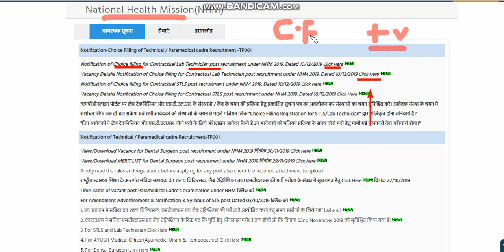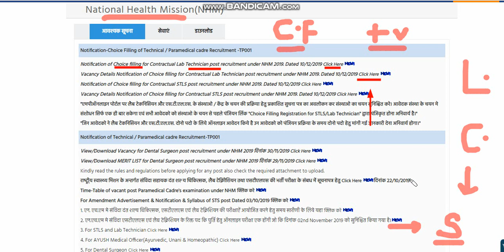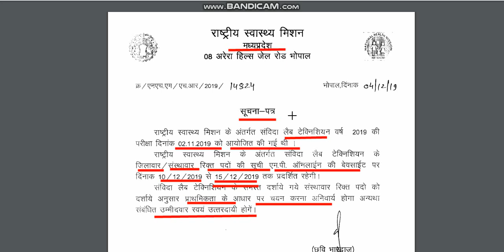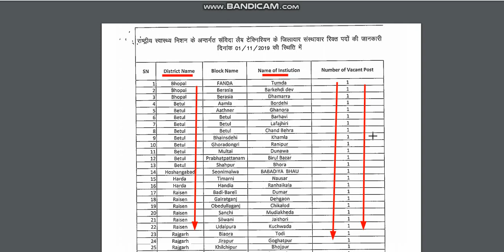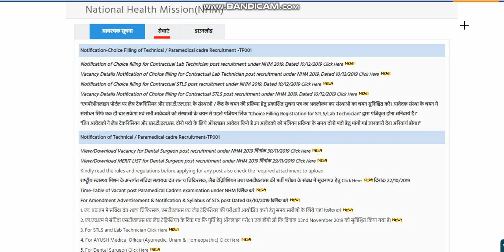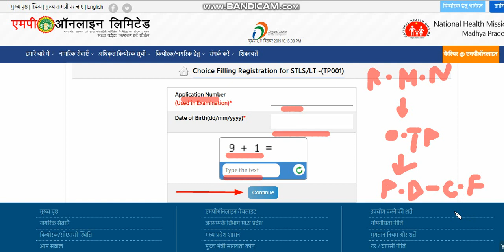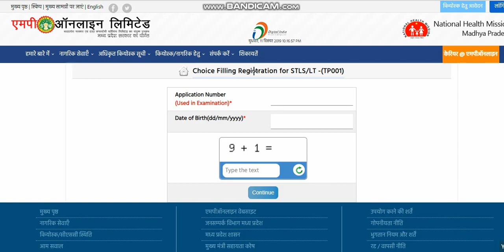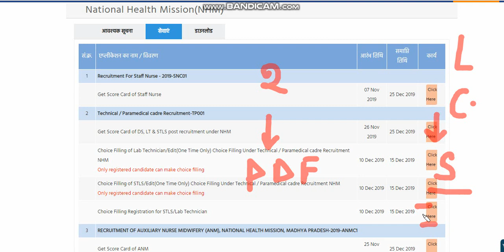MP NHM - LAB TECHNICIAN CHOICE FILLING + VACANCIES बढ़ाई गयी + 2 NOTICE जारी